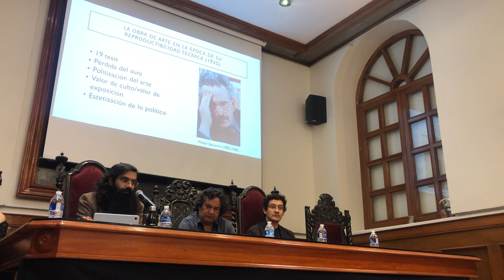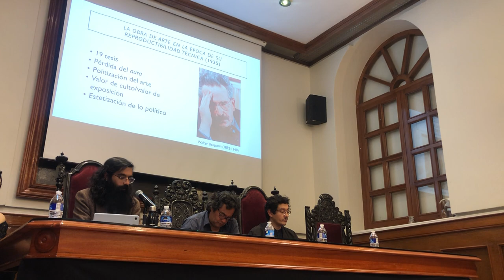Mesa 8, parte 1, Simposio "Teoría crítica desde las Américas," XXI CONGRESO INTERNACIONAL FILOSOFÍA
Mesa 8, parte 1
Simposio "Teoría crítica desde las Américas"
XXI CONGRESO INTERNACIONAL DE FILOSOFÍA
Universidad de Guanajuato
6 al 10 de noviembre 2023